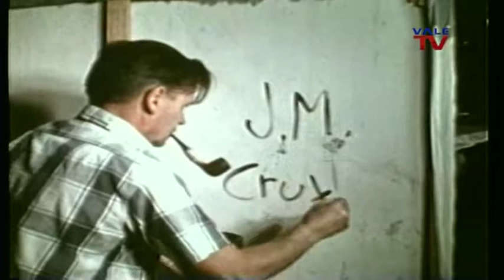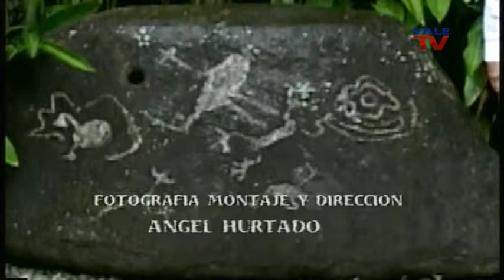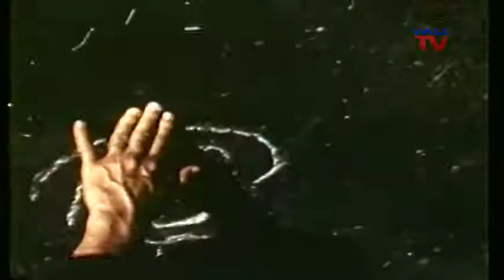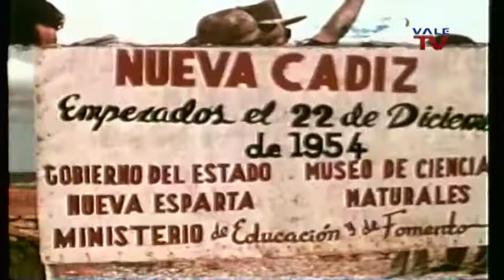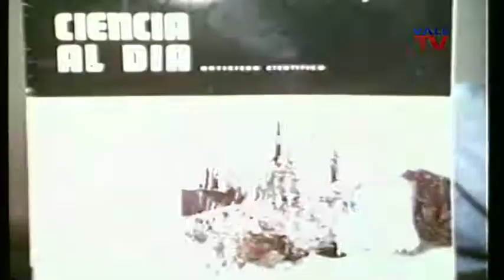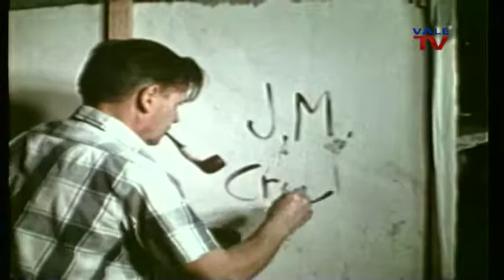Jose Maria Cruxent - In memoriam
Documental dirigido por el artista plástico Ángel Hurtado sobre la vida y obra del arqueólogo y pintor, José María Cruxent.